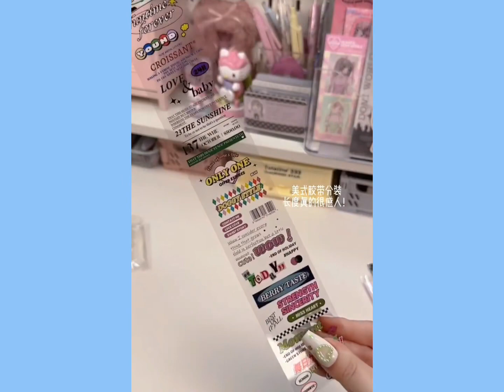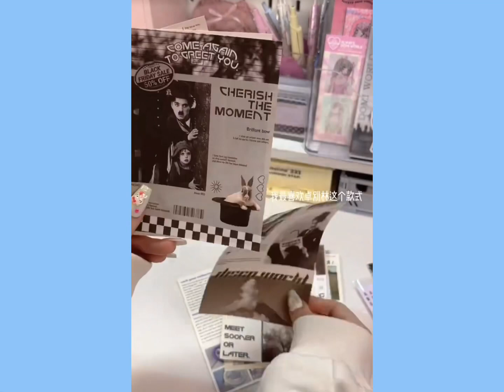Shopping haul : Unboxing cute stickers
Hi everyone ✨